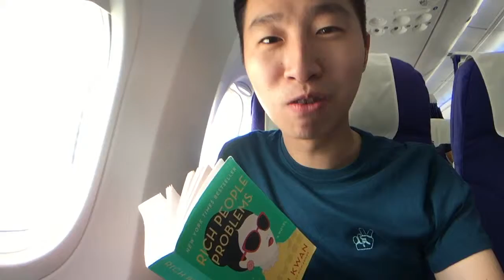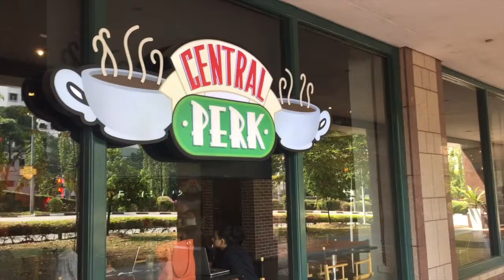VLOG #2: Crazy Rich Asians - Singapore